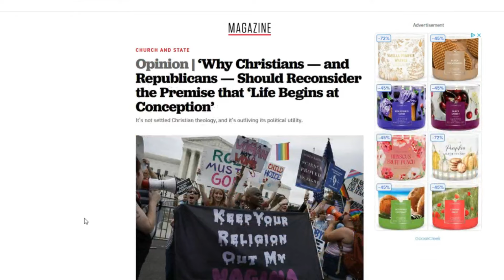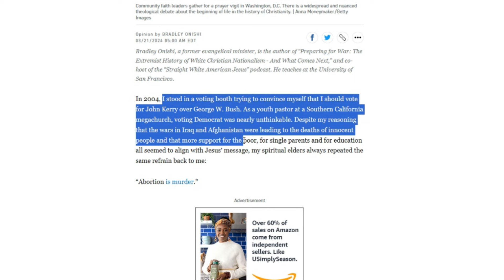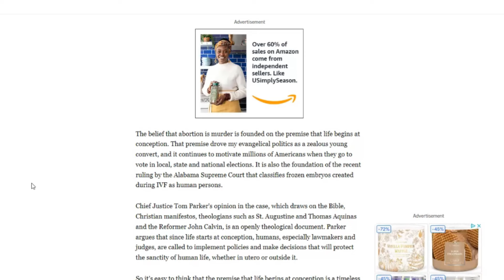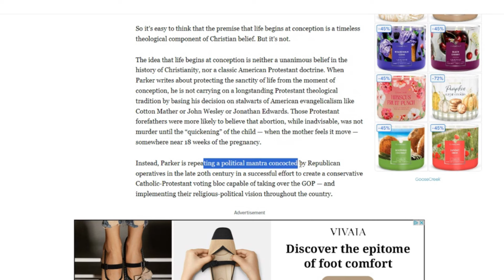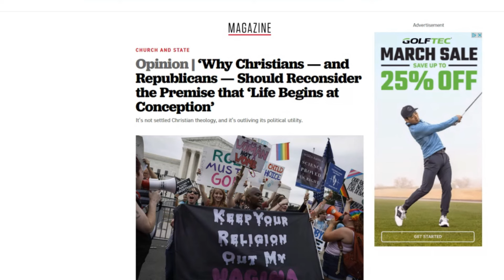When does Life Begin? "Christian" claims Conception is NOT Life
One of the topics that people will never agree on is when does life begin?  Is it conception?  Pro-life and Pro-choice proponents will never agree on this issue.  Recently, a self-claiming christian says that church, republicans, and the "right" have it wrong.  The person claims that the movement saying that life begins at conception was a consipracy.